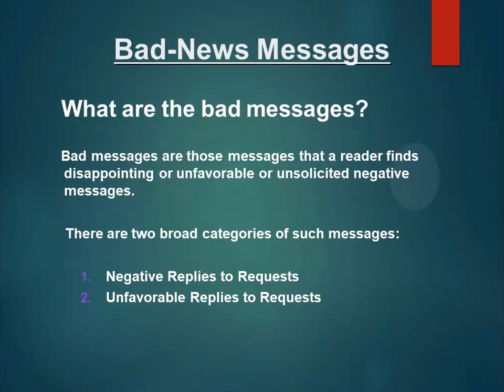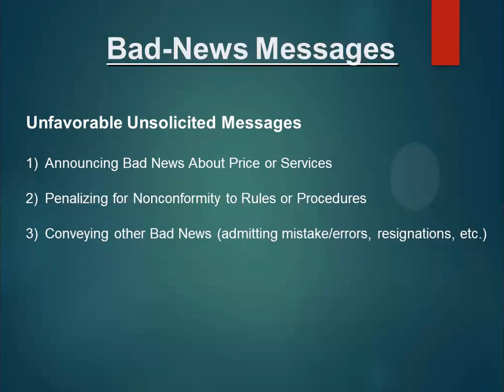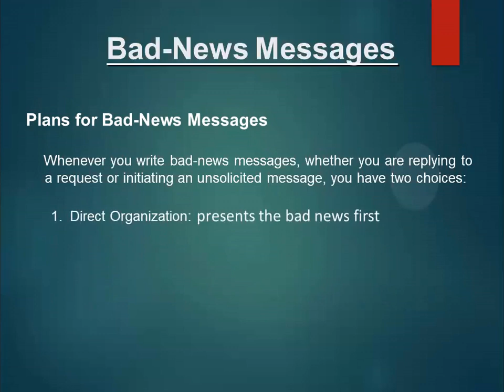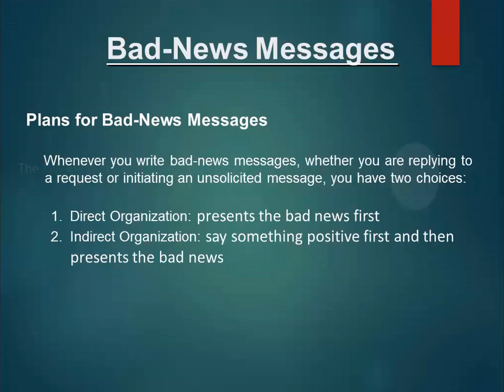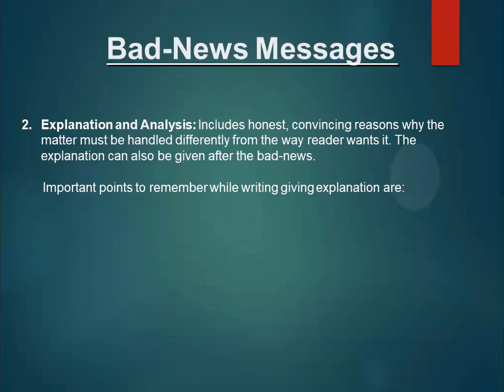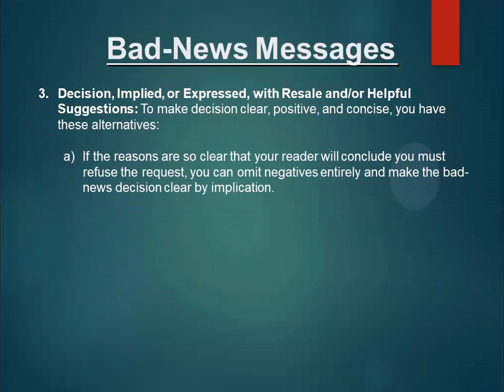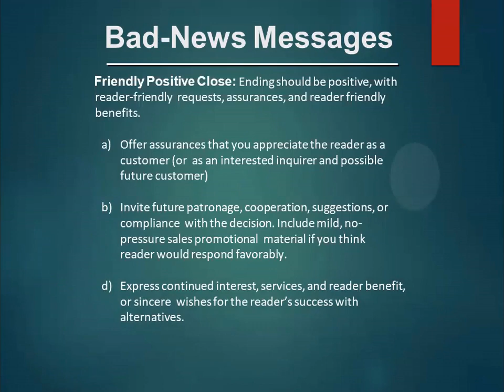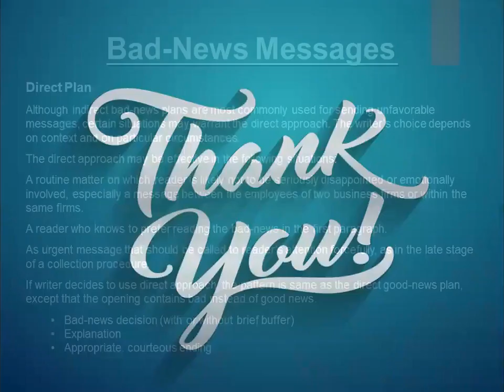How To Effectively Write Bad News Messages In Business Communication//Indirect Messages//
Hi Everyone,

Learn English and Liaison is a convenient way to learn English that combines audio and video lessons. If you want to improve your communication skills or are a student of Engineering or Business and facing difficulties in business communication and communication skills, then this channel is for you. Our mission is simple: to make learning easier by taking advantage of modern pedagogical principles and the latest web technologies.